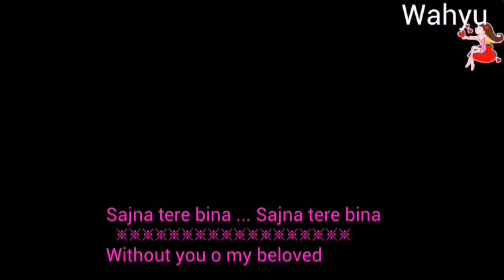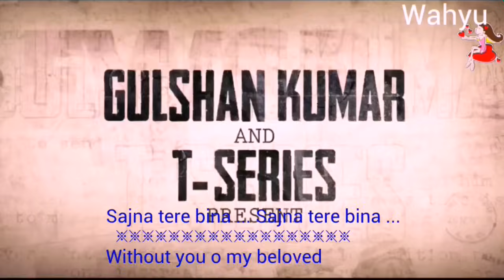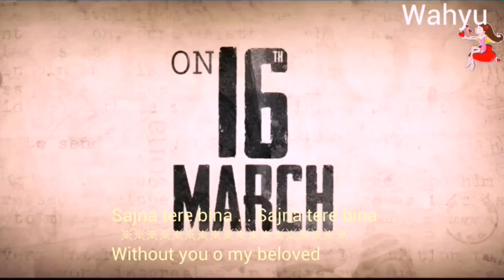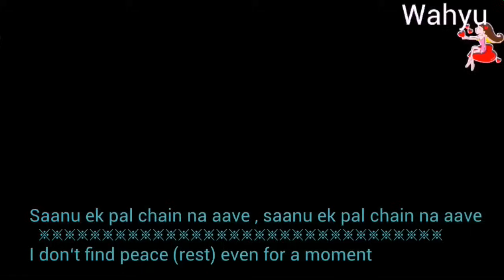Sanu Ek Pal Chain [English] . Raid | Ajay Devgn , Ileana D‘Cruz | Rahat Fateh Ali Khan | T-Series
SANU EK PAL CHAIN
Movie         : Raid 2018
Actors        : Ajay Devgn , Ileana D‘Cruz
Singer        : Rahat Fateh Ali Khan
Music         : Tanishk Bagchi (original song composed by Nusrat Fateh Ali Khan)
Lyrics         : Manoj Muntashir
Label          : T-Series

Sanu ek pal Sanu ek pal .
Sanu ek pal chain na aave
Sajna tere bina ... Sajna tere bina...

Ye din hai pyaare heeriye , jo saath humne jee liye
Jaana nahi munh mod ke ... Ankhiyon mein paani chhod ke

Tera khayaal har ghadi , hai aadatein mujhe teri
Ek din jo tujhse na miloon ... Paagal ke jaisa main phiroon

Koi rut na mujhko bhaave

Sajna re ... Tere bina ...